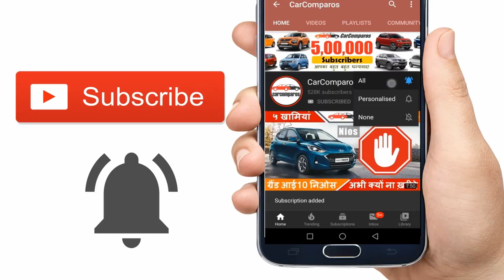Supro Maxi vs Intra V10 BS6 Hindi Review Tata Intra Mahindra Supro CNG Petrol इंट्रा सुप्रो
Tata Intra V10 vs Supro Mini Truck Vx इंट्रा V 10 vs सुप्रो मिनी ट्रक VX Review

Definitive comparison and purchase advice between Tata Intra V 10 and Supro Mini Truck Vx

This include explanation of Features, Engine, Gearbox, Suspension, Cabin Comfort, Chassis, Wheels, Load Body etc.

1.1 Shuruwaat karte hain sabse mahatwapoorn mudde-se jo hain Mileage:
Supro ka engine Intra-se takreeban sau-cc bada hain. Uski power Inra se teen-chaar hp jyada hain. Lekin Mahindra ne apna engine vikasit karte waqt ek mahatwapoorn mudde pe khaas dhyaan diya hain - jo hain low-end torque - yane ke low r.p.m. pe milne wala pick-up. Toh doston sirf peak-torque dekh-kar gaadi ke pick-up ka andaza kabhi mat lagana. Torque kis  mlr.p.m. pe mil raha hain ye dekhna usse bhi jyada zaroori hota hain. Ab yahan par aap dekh sakte hain, ke Supro Maxi sola-sau rpm se apna peak torque deti hain, aur teen-hazaar r.p.m. tak deti rehti hain, iske viparit, Intra kewal satra-sau-pachaas-se dhai hazaar r.p.m. tak apna peak torque deti hain. Yane ke Supro maxi mein chauda-sau rpm ki chaudi range-pe aap ko flat torque milta hain. Lekin Intra ka flat-torque kewal saat-sau-pachaas rpm ki range mein milta hain. Iske kaaran Supro mein Intra se lamba gearing istemaal karna mumkin ho gaya hain. Yane ke uska Rear-axle-ratio Intra se kam rakha gaya hain. Seedhe bhaasha mein baat ki jaay, toh saath kph ki raftaar pe aap ne dono gaadiyon ka rpm dekha, toh aap ko saaf-saaf dikh jayega, ke Supro maxi ka engine Intra se dheeme rpm pe ghoom raha hain. Aur jiska engine dheeme r.p.m. pe ghoomta hain, wohi gaadi hamesha behtar mileage deti hain. Aur ye baat aap ko utpadakon ke websites pe bhi saaf-saaf dikhai degi.

1.4 Lekin ye toh ho gayi rated load ki baat. Vaastav mein jab ye dono gaadiyan overload ke saath chalti hain, tab Supro Maxi, Intra V10 se, lagbhag do-teen kpl behtar mileage deti hain. Iska nateeja, Supro ka, mahine-bhar-ka, diesel-ka-kharcha, Intra V10-se, chaar-paanch hazaar rupay kam hoga. Matlab Supro Maxi mein aap ko behtar munafa milega, ye baat kabhi mat bhoolna dosto. Lekin yahan par baat khatam nahi hoti doston. Low-end torque ka ek aur bada faayda hota hain, chaliye dekhte hain wo kya hain...
2. Productivity yane ke turnaround-time:
Kaunsi gaadi kitni-jyada, aur kitna-jaldi maal le kar jaa sakati hai, ye depend karta hai ki gaadi ka Torque kitna hai, pickup aur gradeability kaisi hai, wheels aur tyres kitne bade hain, chassis aur suspension kitne majboot hain aise kai-saare pehelu pe. In mein se engine-se-jude pehelu mein toh Supro maxi, Intra-se saaf-saaf behtar hain. Oopar se low-end torque aur lamba gearing hone ke kaaran, usmein Intra ki tarah baar-baar gear-badalne ki jaroorat bhi nahin padti. Lekin sirf engine pe baat khatam nahi hoti.  Supro ka ground clearance bhi Intra se ikkis-milimetre jyada hain. Iss wajah se oonche speed-breaker aur gehre gaddhon mein Supro ke underbody-ghisne ki sambhavana, Intra se kaafi kam rehti hain. Rahi baat tyres ki, toh yahan par bhi Mahindra ne market ki jarooraton ko bilkul sahi samjha hain. Kyonki teen ton GVW tak ek-sau-pachpann mm width kaafi hoti hain. Intra ke tyre usse thode se chaude hone ke kaaran uske mileage pe thoda-bahut asar pada hain. Aur toh aur, jab aap in dono gaadiyon ke tyre badalne jaoge tab aap ko Supro Maxi ke tyres, lagbhag paanch hazaar rupay saste padenge, ye baar jaroor yaad rakhna dosto

3. Load Body yane ke Cargo Box:
Supro maxi aur Intra V10 ki load body ka aakar lagbhag ek jaisa hi hain - lambai mein sirf aadhe inch ka fark hain aur chaudai mein dhai inch ka.  Supro ke cargo-box ki lambai hain aath-foot-teen-inch aur chaudai hain paanch-foot-ek-inch. Lekin ek baat pe gaur farmayiye doston. Jab aap kamjor engine waali Ace Gold ke bajay, chaalis horsepower se jyada taakat waali gaadi khareedne ki soch rahe ho, matlab aap bhaari maal dhowne ke liye gaadi dhoond rahe aur tez pick-up waali gaadi dhoond rahe ho. In dono pehelu mein Supro Maxi, Intra V10 se saaf saaf behtar hain. Agar apka under-load application hain, jahan maal ka aakar bada hota hain lekin wajan sirf ek ton, toh aap Jeeto-plus ya Supro mini jaisi gaadi ke baare mein soch rahe hote. Unke baare mein bhi hum ne kuch dilchasp videos banaye hue hain, jinki link iss video ke neeche sthit description box mein maujood hain...
4. Cabin aur Comfort.
Supro ko dekh kar ab Tata ne bhi Intra mein halka-sa forward-cab design kiya hain -  jisse safety ke taur pe ek-chota-sa-crumple-zone milta hain. Cabin-ki baat ki jaaye, toh Supro Maxi aur Intra ki chaudayi bilkul ek-samaan hain, isliye dono ke andar ek-jaisi shoulder-room milti hain. Dono gaadiyon mein Power Steering aur AC maujood hain aur Passenger seat ke aage lockable glovebox diya hua hain.